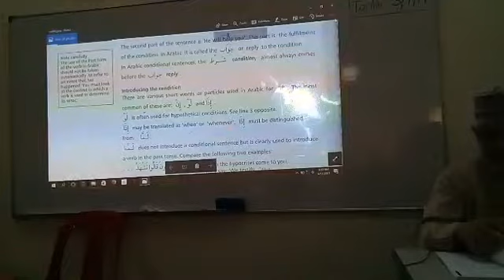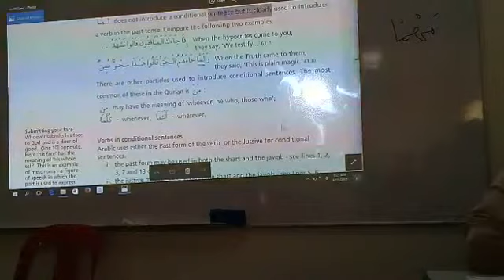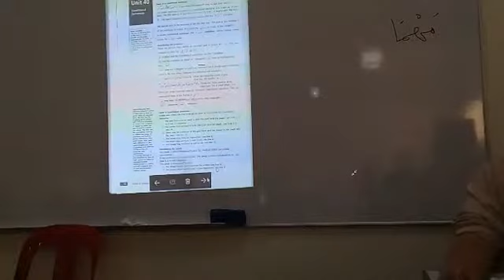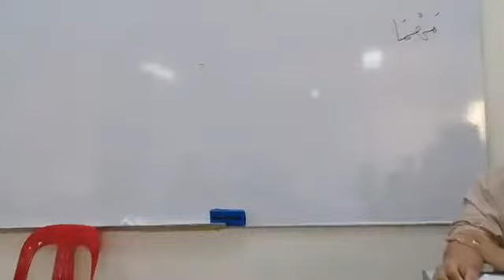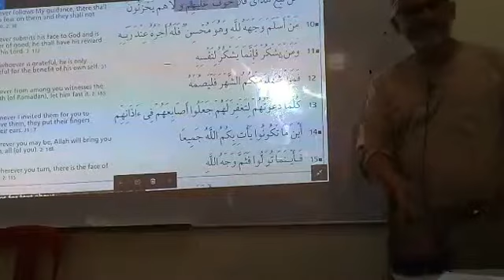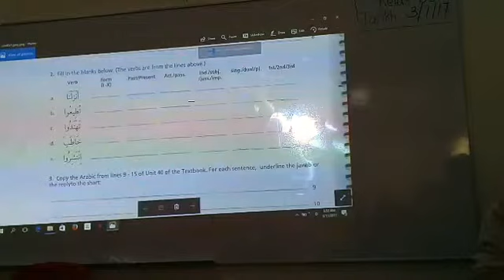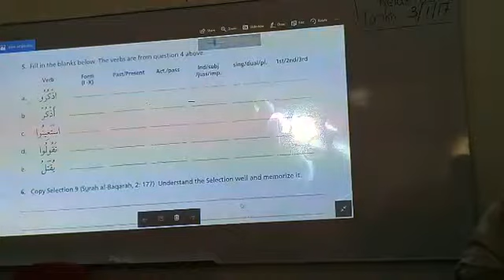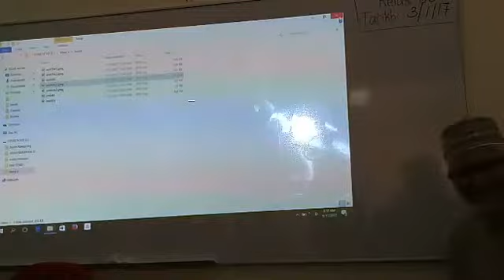KELAS BAJASA ARAB #89 @SURAU AT TAQWA S7 SHAH ALAM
OLEH UST RADZI